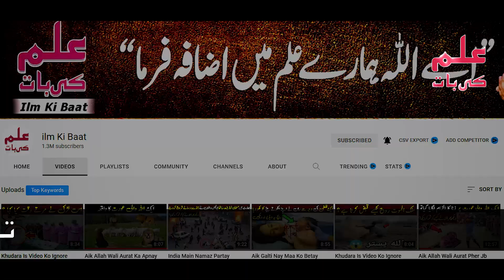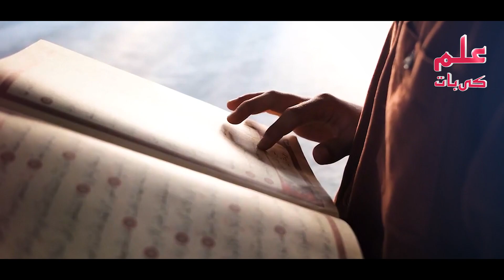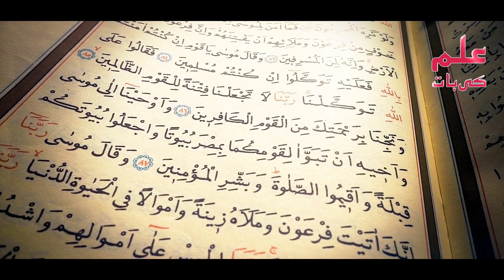Allah Pak Nay Hoor Ko Kasy Aur Kyun Takleeq Kiya ? | جنت کی حور کیا دعا کرتی ہے ؟ | ilm Ki Baat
دوستو آج کی اس ویڈیو میں آپ کو یہ بتائیں گے کہ اللہ پاک نے جنت کی حور کو کسیے اور کیوں تخلیق فرمایا اور اس کو مٹی سے کیوں پیدا نہیں کیا گیا اور جنت کی حور اپنے شوہر کے لیے کیا دعا کرتی ہے دوستو ان تمام سوالوں کے جواب جاننے کے لیے اس ویڈیو کو آخر تک لازمی دیکھے اور اس ویڈیو کو آپنے دوستوں کے ساتھ بھی شیئر  کریں

Title: Allah Pak Nay Hoor Ko Kasy Aur Kyun Takleeq Kiya ? | جنت کی حور کیا دعا کرتی ہے ؟ | ilm Ki Baat

list=PLxs0sj1rkextwxyCwDAhmm5_Ec8AZFHJs